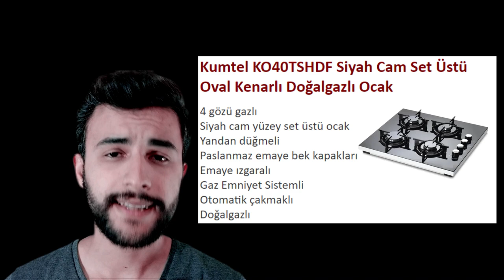Bim Kumtel Cam Set Üstü Ocak DETAYLI İLK BAKIŞ - PİNTİ AKTÜEL İNCELEME -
DAİLYMOTİON

bim kumtel cam set üstü ocak bim,

bim kumtel cam set üstü ocak yorumları,

bim kumtel cam siyah doğalgazli set üstü ocak,

bim kumtel set üstü ocak ko-430,

bim kumtel set üstü ocak yorumları,

bim kumtel set üstü ocak bim,

bim kumtel set üstü ocak satış noktaları,

bim kumtel cam ocak,
bim simfer set üstü ocak yorumları,

bim kumtel cam set üstü ocak,

bim en iyi set üstü ocak markası,

bim kumtel cam ocak yorumları,

bim arçelik set üstü ocak yorumları,

bim kumtel ko 430 yorumlar,

bim teknosa set üstü ocak,
bim kumtel set üstü ocak kullananlar,

bim cam set üstü ocak yorumları,

bim bosch set üstü ocak yorumları,

bim kumtel granitech fırın kullanıcı yorumları,

bim kumtel cam set üstü ocak kullananlar,